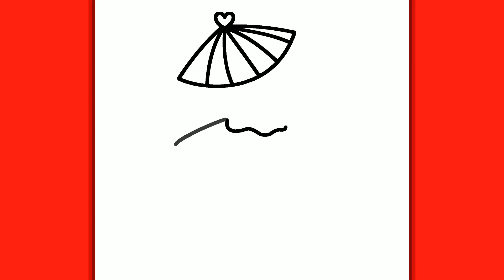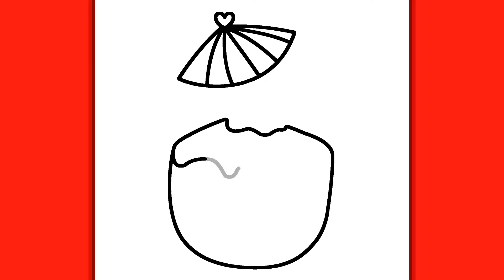COMO DESENHAR UM BELO COCO | Desenhos fáceis